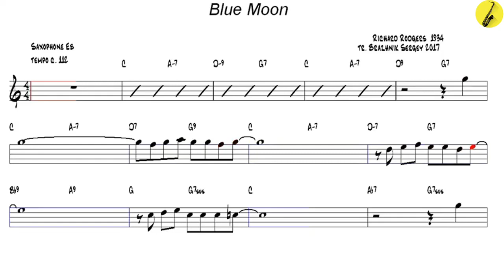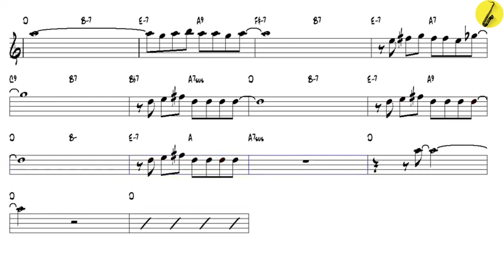Blue Moon Richard Rodgers 1934 - Alto Sax v2